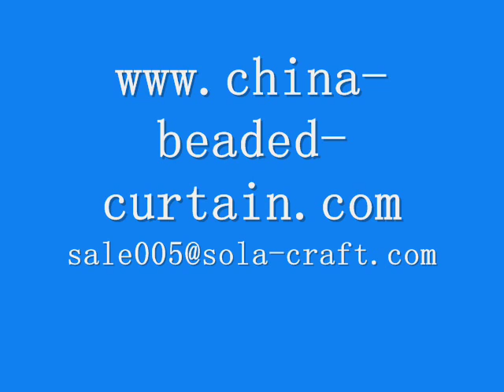Supply Mixed Colors Acrylic Artificial Flowers for Garment Design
Our Acrylic Artificial Flowers  are made from A grade acrylic. We have a Huge Selection of artificial flowers .  We stock all kinds of sizes and shapes of them. They are widely used in garment design, hairpin, bracelets, curtains, shoe design and so on. Our acrylic artificial flowers with beautiful colors,high quality and best price are greatly  welcomed all our clients at home and abroad.